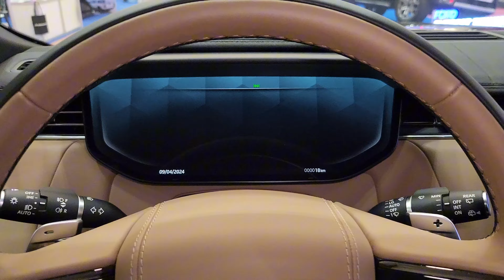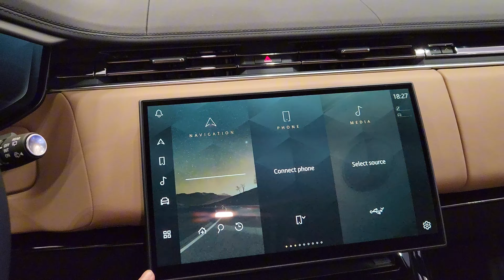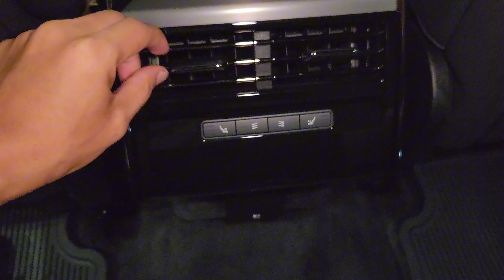Unveiling the All-New Range Rover Sport 2024: The Ultimate Luxury SUV!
Discover the epitome of luxury and performance with the Range Rover Sport 2024. This latest iteration combines cutting-edge technology, impeccable design, and powerful performance, elevating your driving experience to new heights. Join us as we explore the stunning exterior, luxurious interior, and innovative features that make the Range Rover Sport 2024 a true icon in the world of SUVs.
Thank to Rang Rover Cambodia